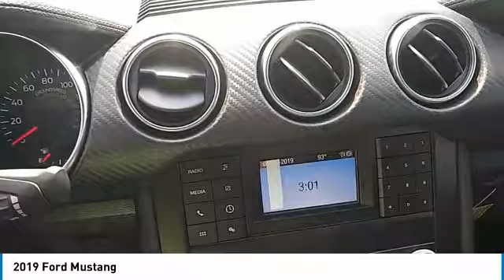2019 Ford Mustang Live Alpharetta GA 193608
2019 Ford Mustang

Angela Krause Ford
1575 Mansell Rd